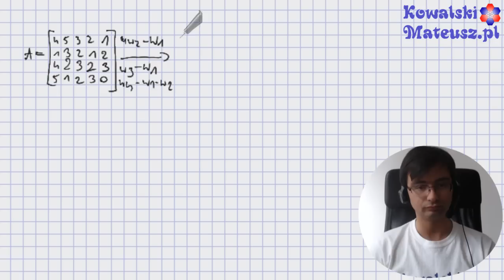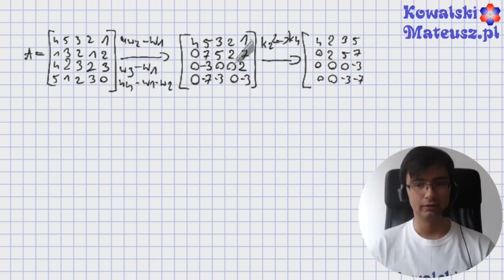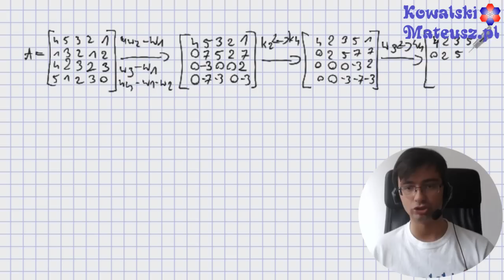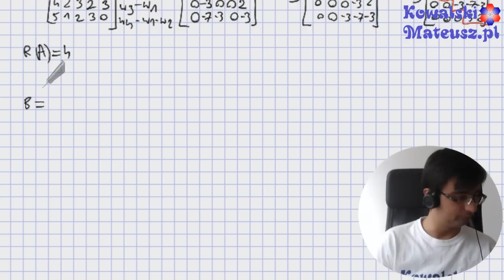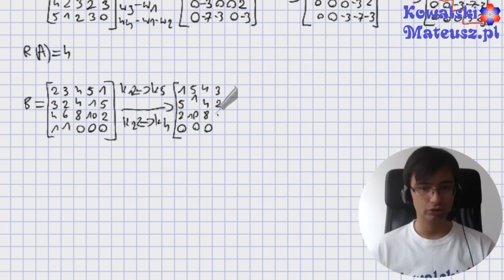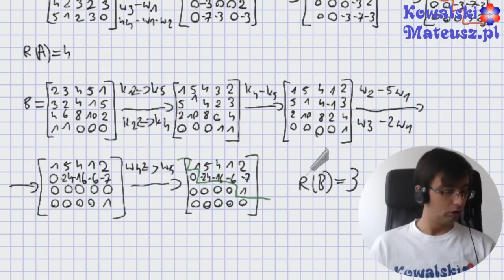21 Atakuj Metodą Gaussa - Obliczanie Rzędu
Z tego nagrania dowiesz się jak obliczyć rząd macierzy metodą Gaussa. Sprowadzać będziemy macierz do macierzy trójkątnej górnej, macierzy schodkowej.
Mateusz Kowalski
Autor Wideo Bloga